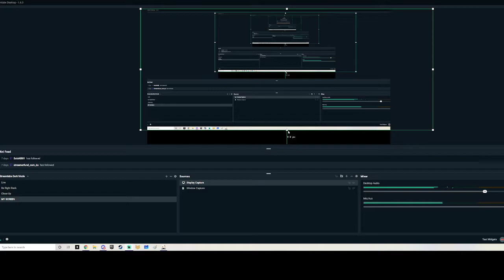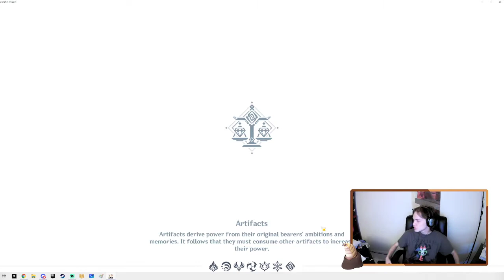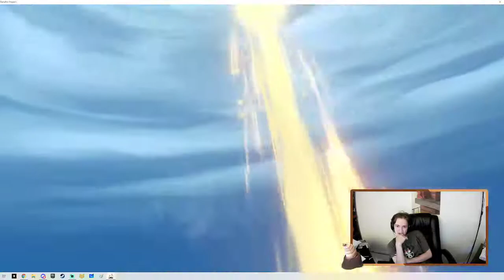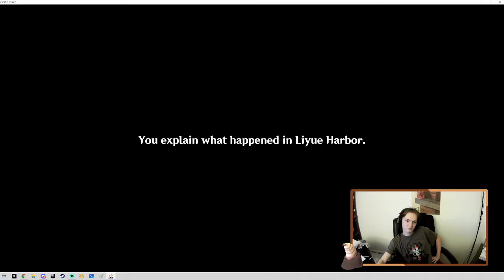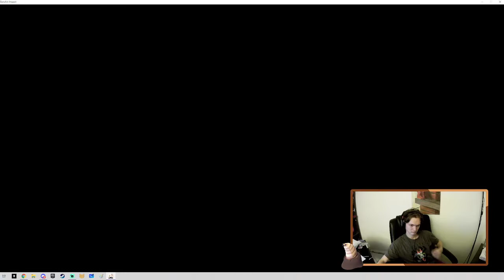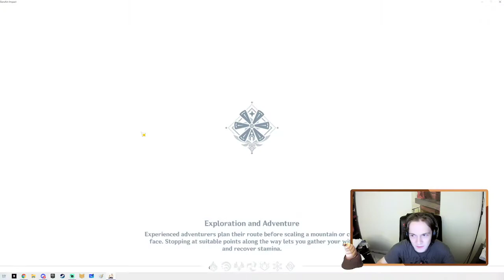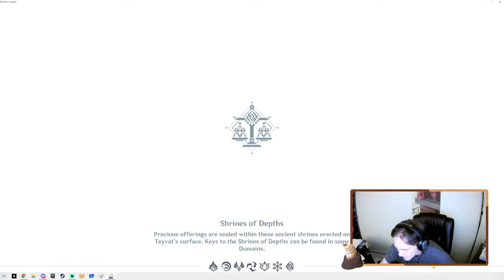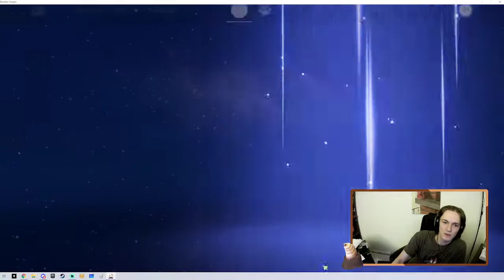We Made Unkillable Builds! (Not Really) (Genshin Impact) (Part 3)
Ultrafan, I am hawkmoth. All you have to do in return is get me Ladybug and Cat Noir's miraculous.

0:00 Intro
3:16 Genshin Impact
4:28:56 Stream End